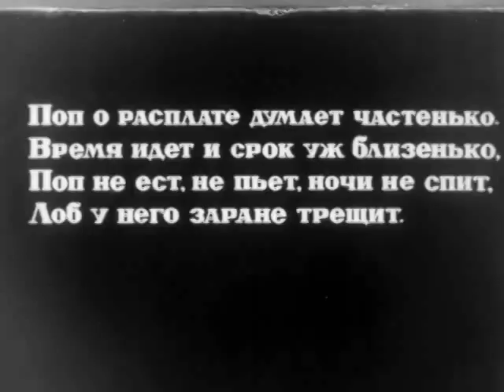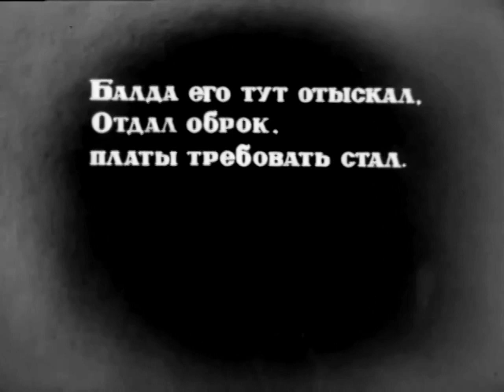Сказка о попе и его работнике Балде, 1940 - Советские мультфильмы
«Сказка о попе и его работнике Балде» — советский цветной рисованный мультфильм 1940 года (одновременно выпущена чёрно-белая версия) по одноимённой сказке (1830) А. С. Пушкина, снятый на киностудии «Союзмультфильм».

«Ска́зка о попе́ и о рабо́тнике его́ Балде́» — сказка А. С. Пушкина, написанная в Болдине 13 сентября 1830 года. Основой послужила русская народная сказка, записанная Пушкиным в Михайловском от Арины Родионовны[1]. При жизни поэта не печаталась.
На первый взгляд, в отличие от других сказок Пушкина, сюжет прост: скупой и глупый[2] поп, повстречавшись с работником Балдой, получает воздаяние за свою жадность[3].

По русской традиции сказка начинается с выражения жил-был[4]: «Жил-был поп, толоконный лоб». Далее рассказывается о том, как он прогуливался по базару, где встретился с мужичком по имени Балда и нанял его к себе работником, причём — за комичную плату («в год за три щелка[5] тебе по лбу» — такое условие выдвинул мужичок). После этого зажил Балда «в поповом доме» и стал трудиться на совесть. Через некоторое время попа стали одолевать сомнения в выгодности сделки, и он по совету попадьи даёт Балде заведомо невыполнимое поручение, чтобы избежать даже этих щелчков:
Как наешься ты своей полбы,
Собери-ка с чертей оброк мне полный.

Невозмутимый Балда отправляется за оброком. У берега моря он находит чертей и хитростью получает с них злополучный оброк, а после возвращения требует от попа полную плату за труды. Последний вынужденно подставляет свой лоб и получает сполна — так, что после третьего щелчка он теряет рассудок. Заканчивается сказка моралью:
А Балда приговаривал с укоризной:
«Не гонялся бы ты, поп, за дешевизной»